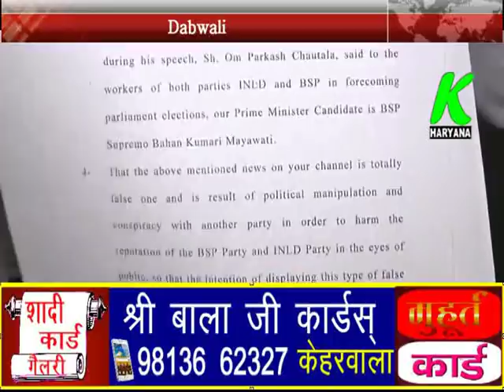इनैलो सुप्रीमो द्वारा बसपा प्रदेशाध्यक्ष के अपमान की खबर दिखाए जाने पर चैनल को भेजा गया लीगल नोटिस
इनैलो सुप्रीमो द्वारा बसपा प्रदेशाध्यक्ष के अपमान की खबर दिखाए जाने पर चैनल को भेजा गया लीगल नोटिस Exclusive Report K Haryana